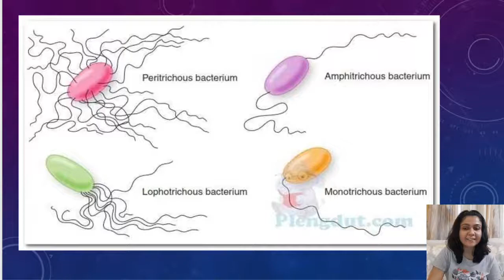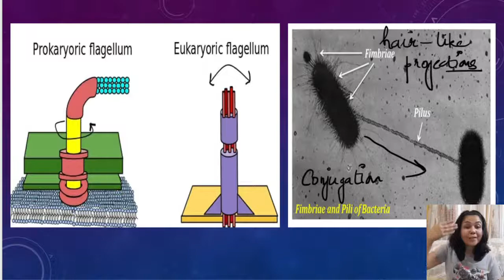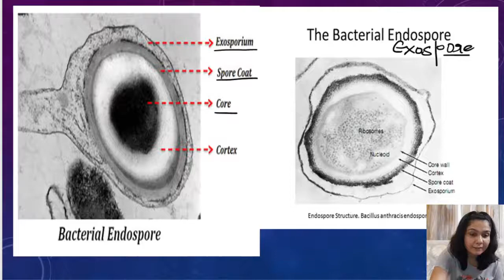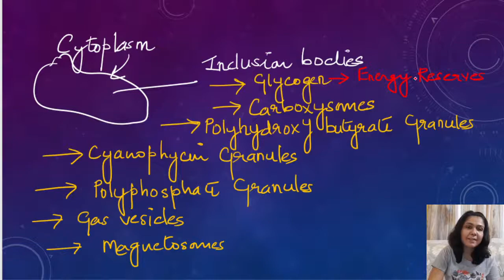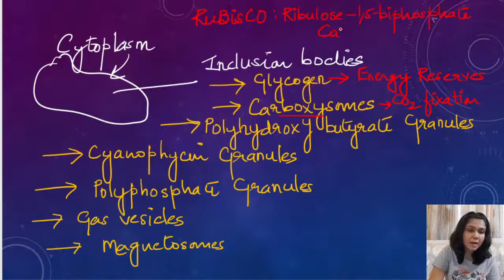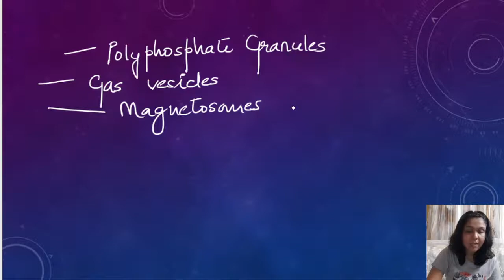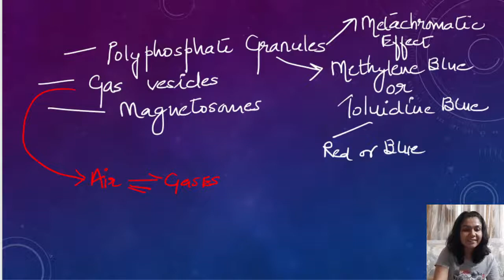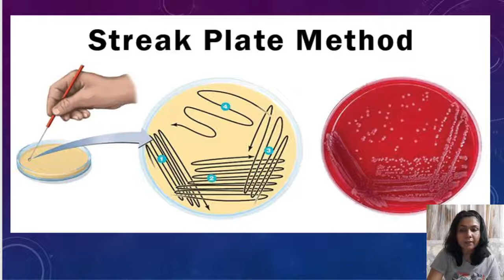Bacterial Endospore | Bacterial Cell Structure and Functions | Cytoplasm | Microbiology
The Bacteria are a large group of unicellular microorganisms. Typically a few micrometres in length, bacteria have a wide range of shapes, ranging from spheres to rods and spirals.

State 4 examples of bacteria. 1 Streptococcus 2 Bacillus 3 Actinobacteria 4 Proteobacteria.

Bacterial endospores are special tough, dormant and resistant spores produced by some Gram-positive bacteria of Firmicute family during unfavorable environmental conditions. Endospores are developed within the vegetative cells (hence the name, endo = inside). They help the bacteria to endure the unfavorable environmental conditions.

📌WHATSAPP AT

FOR

 📚   STUDY MATERIALS